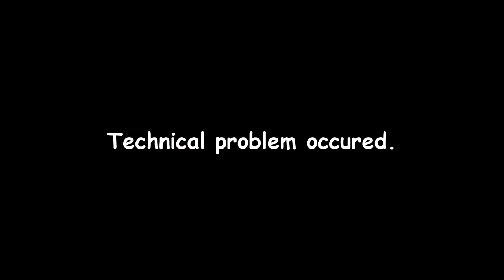Last day in the subject of history.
Music: The Chainsmokers & Coldplay - Something Just Like This (No Riddim Remix)